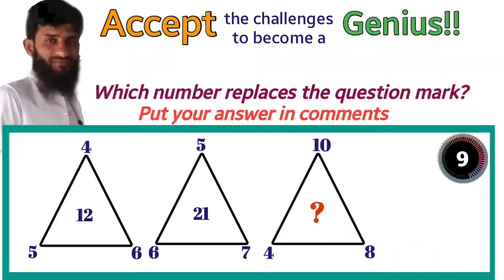missing number reasoning q3| triangle puzzles | PAF test | non verbal intelligence test| css test